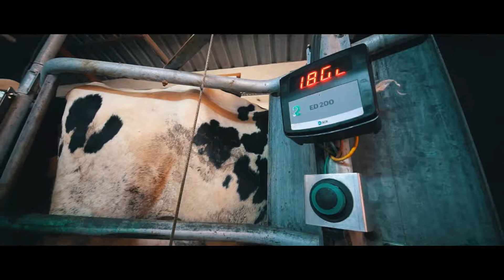Burcu Süt Tarım - Tanıtım Filmi